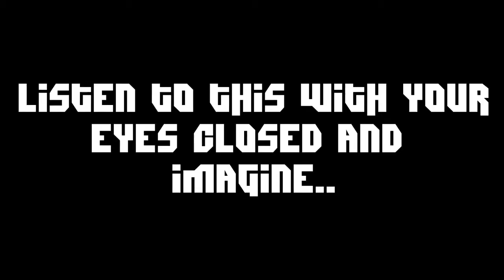Channel Trailer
Here is my channel trailer.. Enjoy! Be sure to check out the links below and I hope you have a good day ^_^.